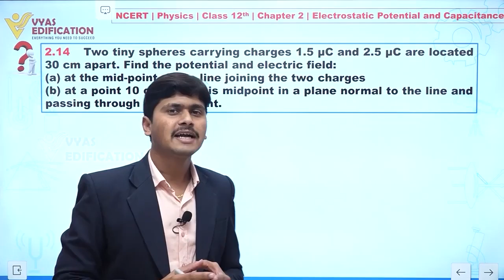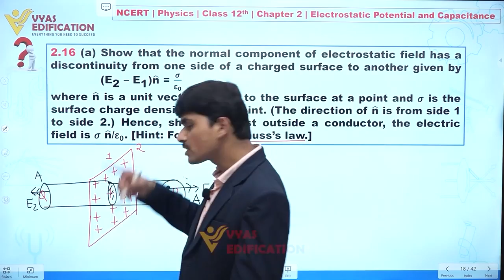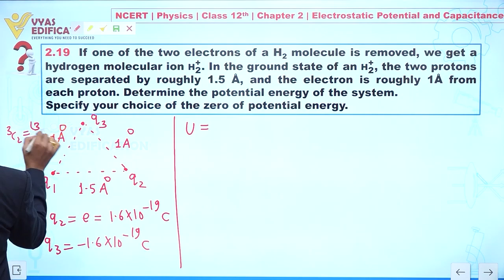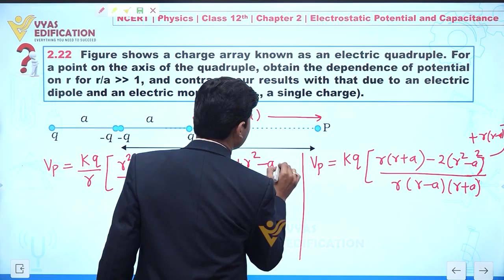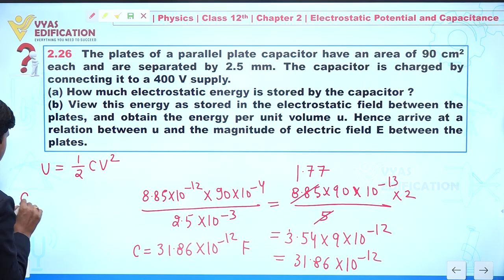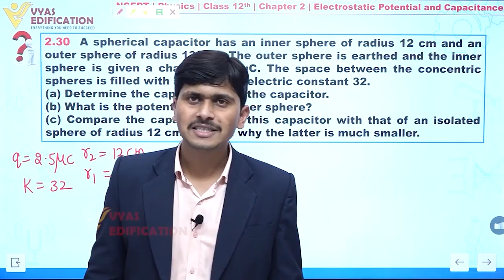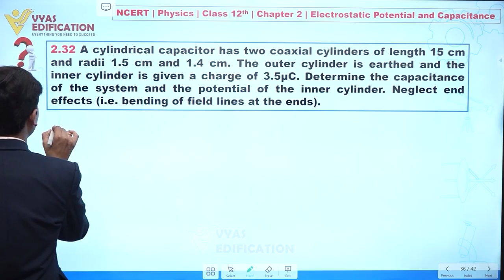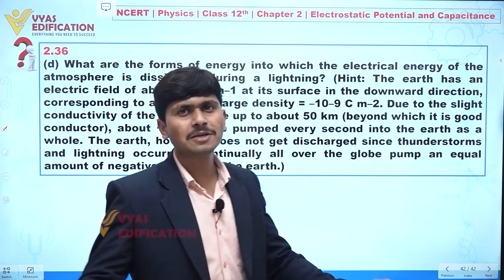NCERT 12th Physics | Chapter 2 | Q 14 to 36 | Electrostatic Potential And Capacitance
CBSE Solutions
NCERT Solutions
NCERT 11th
NCERT 11
CBSE 11th
11th Solutions

12th Passed or currently in 12th  Students - Path Breaker JEE (1 Year online exhaustive course)

For NEET
12th Passed or currently in 12th  Students - Path Breaker NEET (1 Year online exhaustive course)